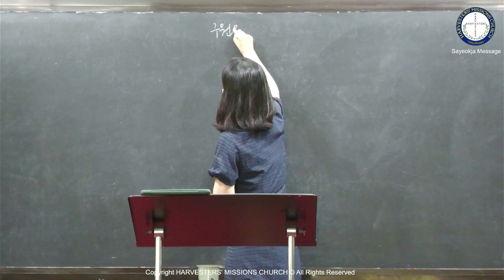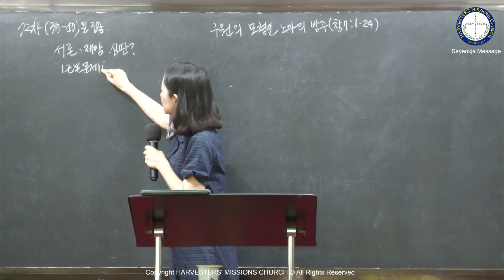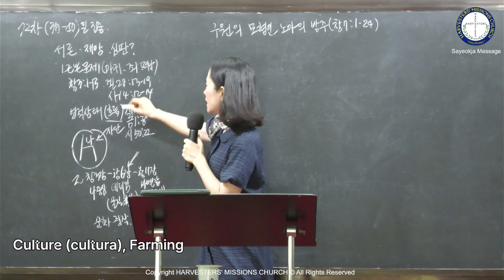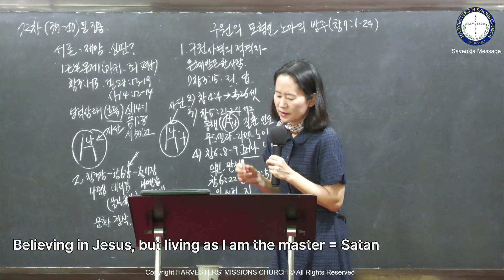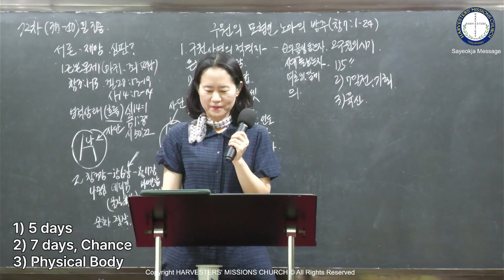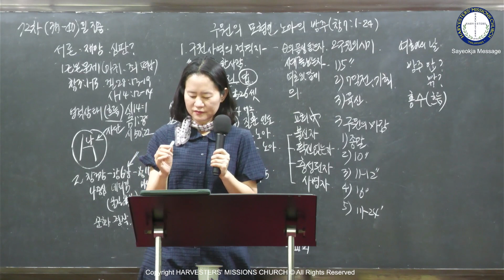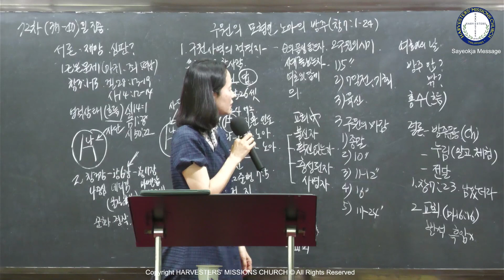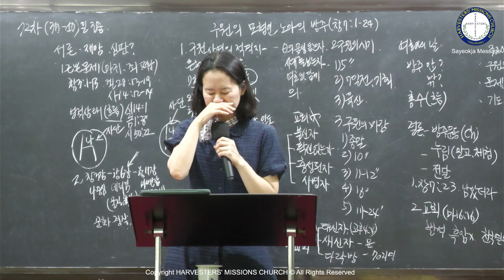[2023.05.14 HMC] - Sayeokja Worship